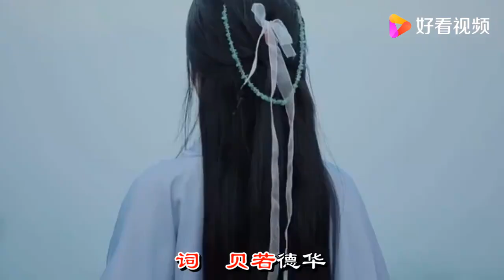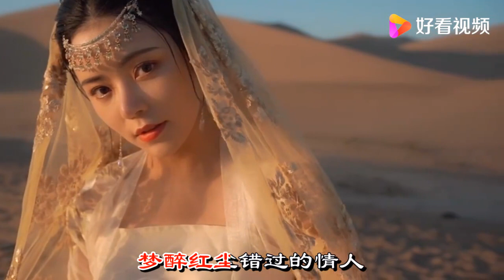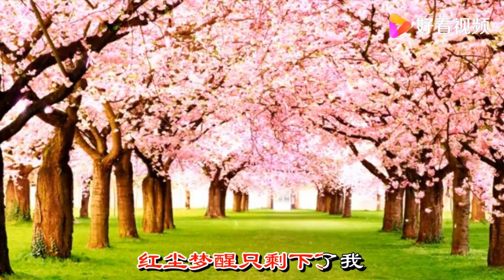赵蕾蕾【梦醉红尘】MV